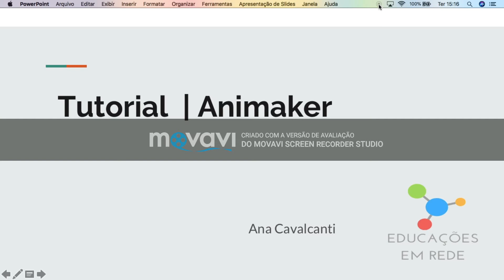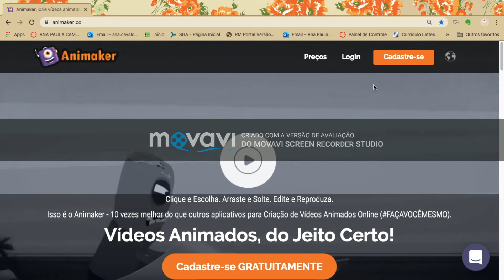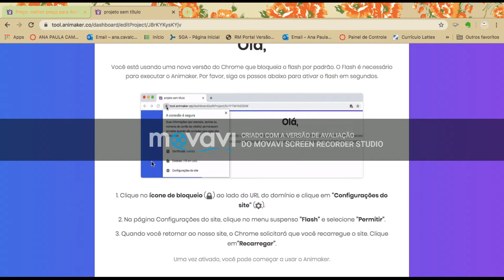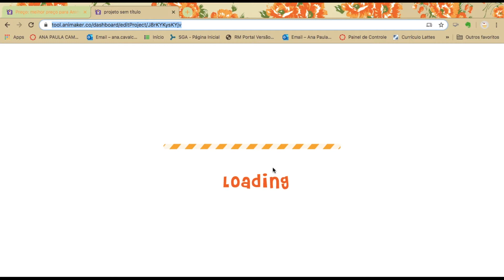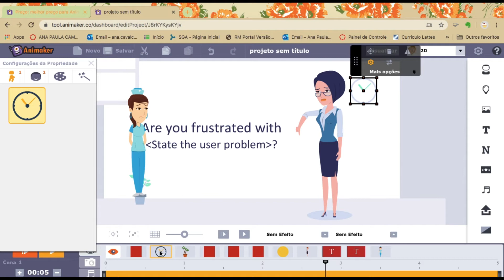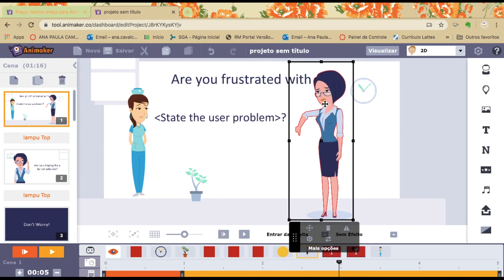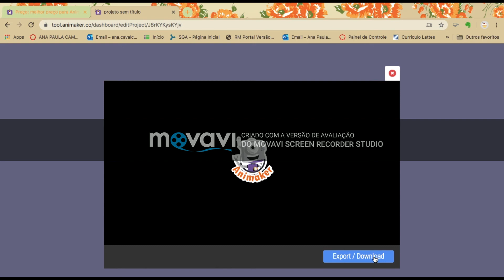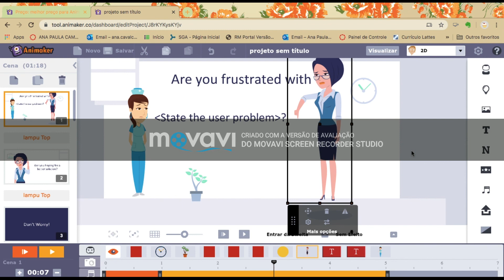Tutorial Animaker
Tutorial para uso do Animaker, pensando em proposições pedagógicas como Audiolivros, apresentações e animações.